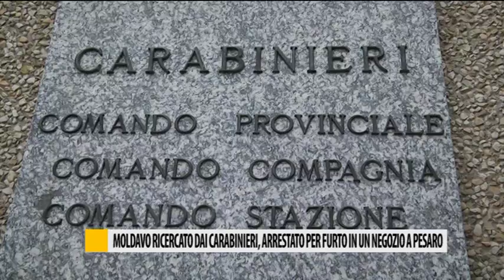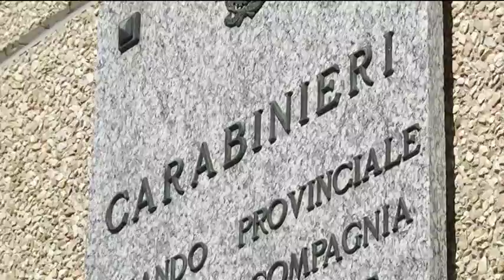Moldavo ricercato dai carabinieri, arrestato per un furto in un negozio a Pesaro